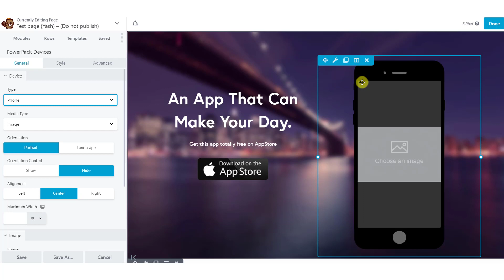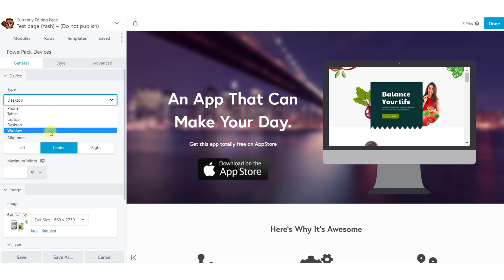Devices Module for Beaver Builder: Walkthrough | PowerPack Beaver Builder Addon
Now add Impressive devices on your web page with the devices module for Beaver Builder.
Here is a walkthrough video demonstrating how devices module work.

Features of Devices Module for Beaver Builder:
- Image & Video Media Support
- Multiple Video Sources
- Various Styling Option
- Multiple Device Types
- Orientation Control
- Image Scrolling

If you liked this module and want to give it a try, you can get it with the PowerPack add-on for Beaver Builder right now!